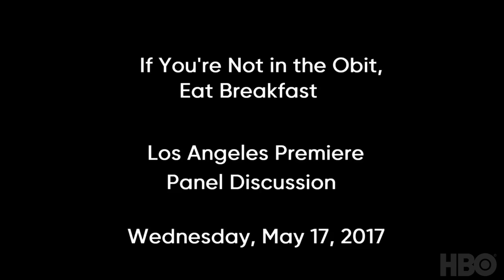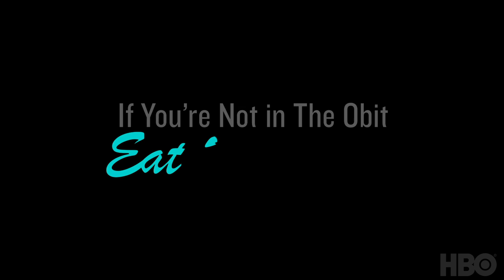If You're Not In The Obit, Eat Breakfast - Premiere Panel (HBO Documentary Films)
Legendary Hollywood entertainers Carl Reiner, Norman Lear, Mel Brooks, and Dick Van Dyke sit down with Tom Bergeron at a panel in Los Angeles.

If You're Not In The Obit, Eat Breakfast premieres Monday June 5 at 8PM on HBO.